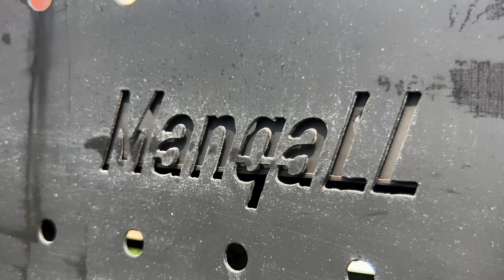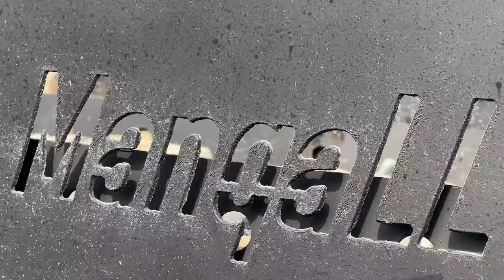Unforgettable Kebab of 5 Fresh Caspian STURGEON Roasted whole on the Grill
Our delicious dishes are cooked on innovative barbecues!
Be sure to use this novelty if you also want to cook delicious dishes with such ease and pleasure
ManqaLL is the comfort of the soul!

5 Fresh Caspian Sturgeon Roasted Whole on the Grill! Unforgettable dinner! If you liked the video, then be sure to like it and write your comments! See you very soon!